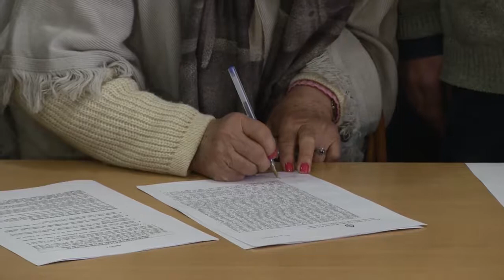SUBSIDIO A ABUELOS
El Ministerio de Desarrollo Social a través de la Delegación San Rafael otorgó un subsidio a la Asociación de Jubilados de Cuadro Benegas por un monto de $ 60.000